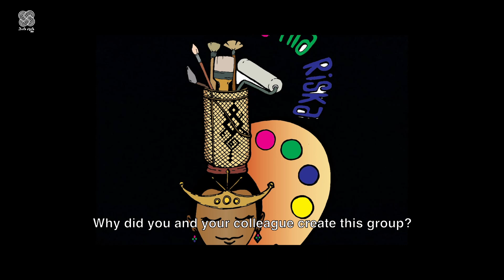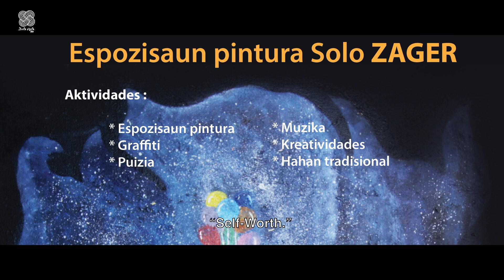Bolu Malu Hakbesik ba Fundadora Buibere Nia Riska, Zinha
Dada-lia kona-ba ninia jornada involvimentu iha mundu arte.
Talking about her involvement journey in the art world.